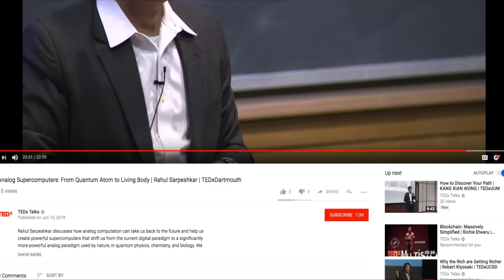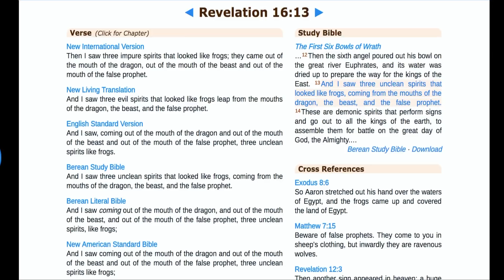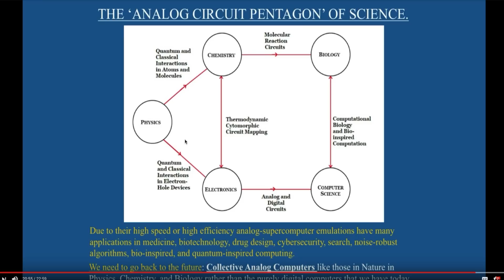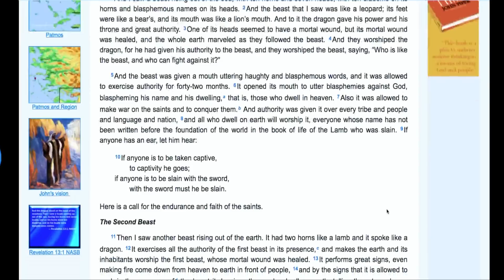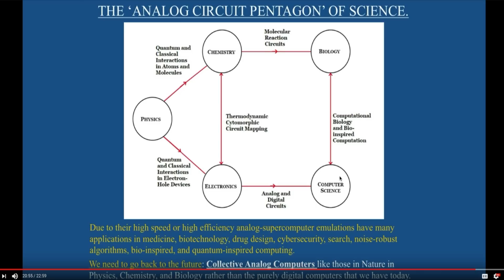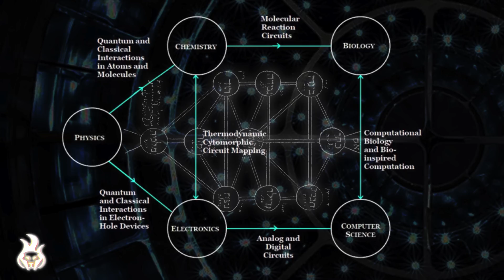What is the ANALOG CIRCUIT PENTAGON OF SCIENCE?!?!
In a TedX lecture titled "Analog Supercomputers: From Quantum Atom to Living Body" Rahul Sarpeshkar suggests that analog is the perfect medium to initiate a connection between the digital and physical world. He even shows a diagram called the Analog Circuit Pentagon of science that suggests the same. Ultimately, this verifies everything we have been warning about on this channel.

◘AGE OF DECEIT: Fallen Angels and the New World Order (2011)

◘AGE OF DECEIT 2: Alchemy and the Rise of the Beast Image (2014)